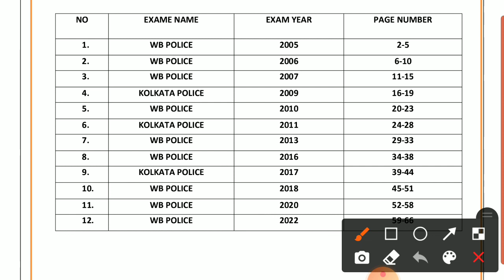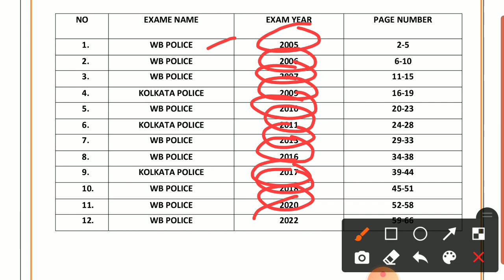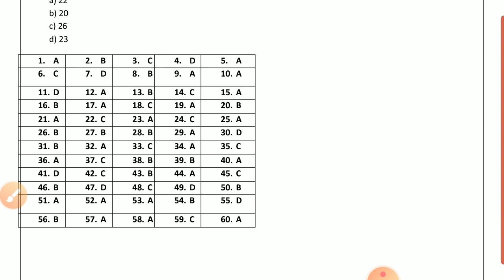🔥কলকাতা পুলিশ ও পশ্চিমবঙ্গ পুলিশ পরীক্ষার বিগত বছরগুলির(2005-2022) বারোটি প্রশ্ন সেট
বইটির মূল্য মাত্র ৫০ টাকা
বইটি একটি পিডিএফ বই
বইটিতে পৃষ্ঠা সংখ্যা মাত্র ৬৬ টি

বইটি কিনতে কোন অসুবিধা হলে এবং সরাসরি আমার সাথে হোয়াটসঅ্যাপ নাম্বারে কন্টাক্ট করে বইটি সংগ্রহ করতে পারবে

জয় হিন্দ বন্দেমাতরম